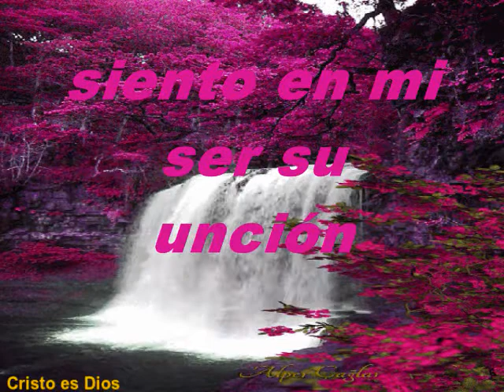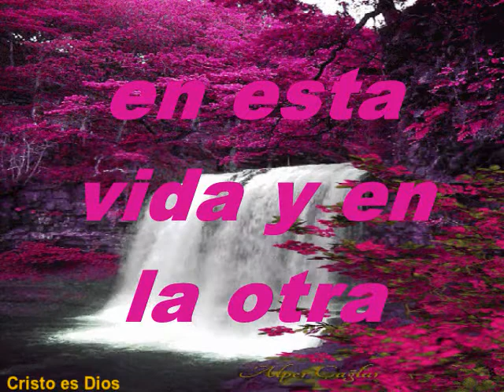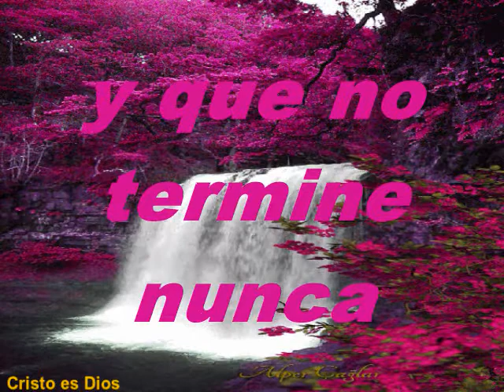Este Adorar Pista